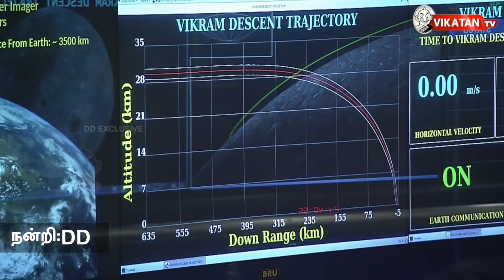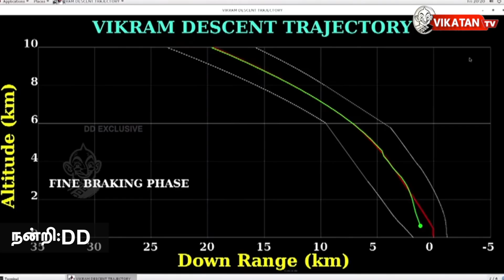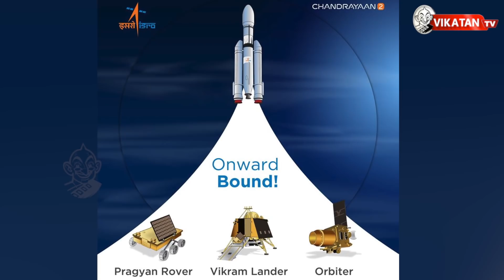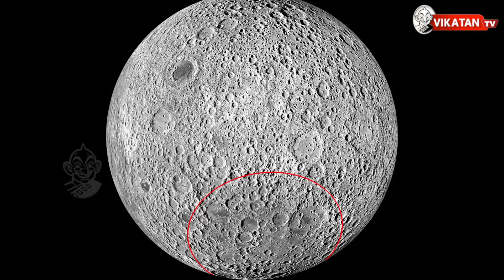தடைகளை தகர்த்தெறிந்த சந்திரயான் 2!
In this Video, Karthik Bala talks in depth about the Journey of Chandrayaan2 from start to Landing on the Moon.

CREDITS
Host -Karthik Bala | Script -  Kasi Viswananthan | Camera - Hariharan | Edit - Rajasekar